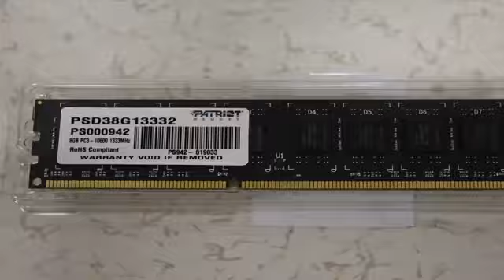Un Vero Server Sala Dati Di Gamehosting It Vlog